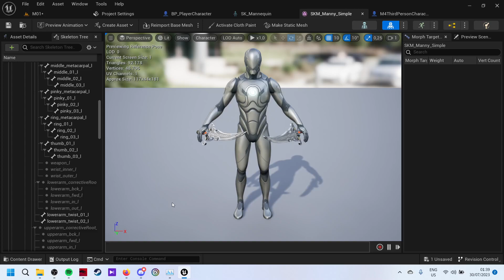Footprint fcs m4